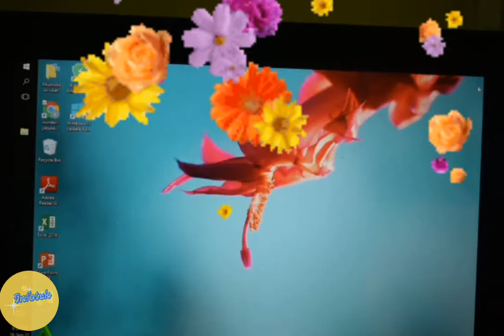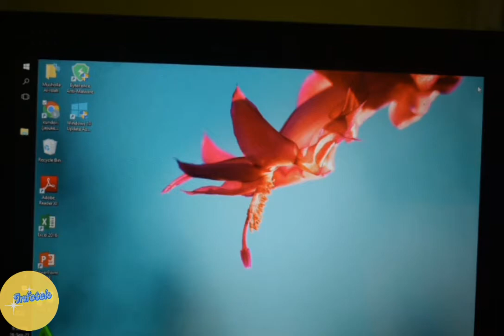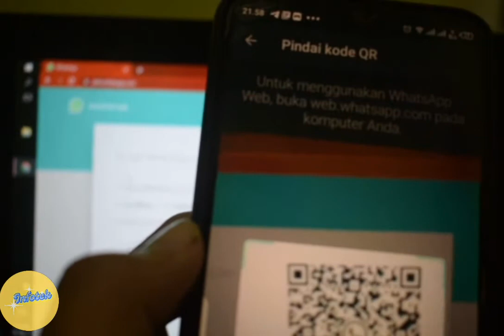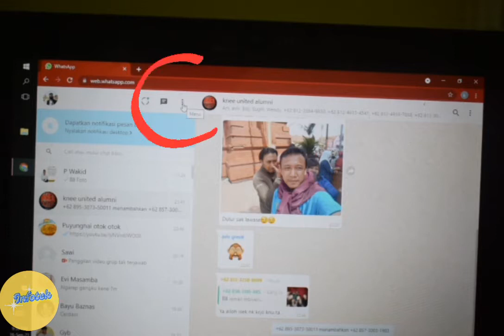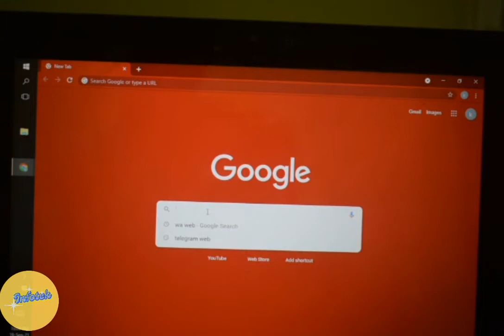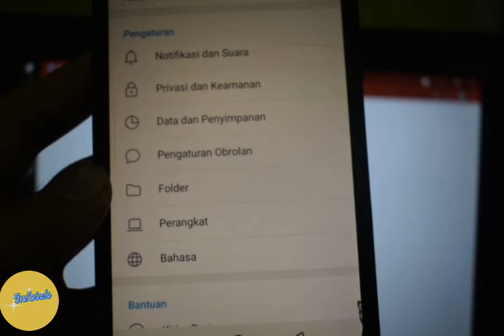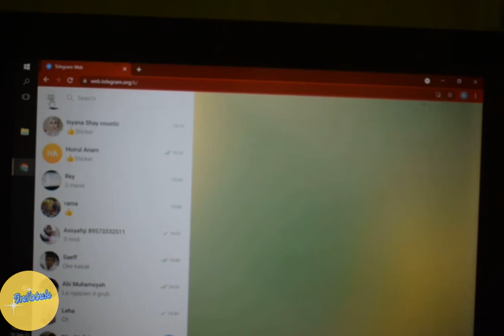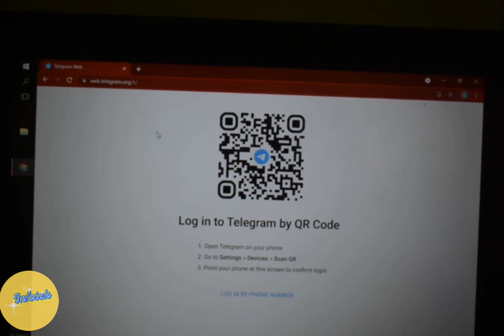CARA MASUK WHATSAPP DAN TELEGRAM DI LAPTOP/PC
cara login di wa dan telegram sangat mudah